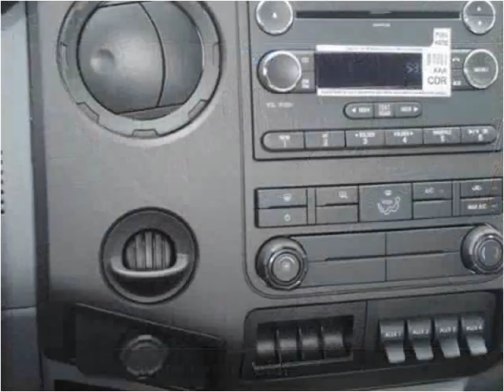2015 Ford F450 New Cars Manassas VA